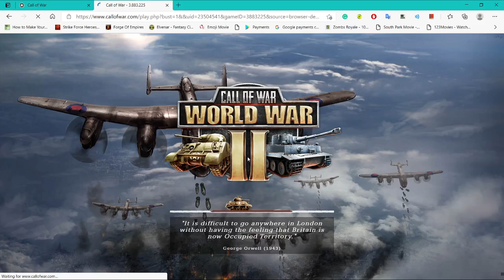Call of War (as Italy) April 16, 2021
I am playing this match with a viewer. I am going to push Persia, and get French colonies in Africa.